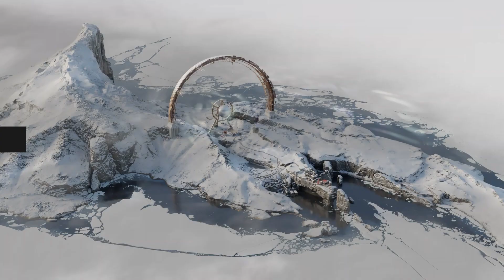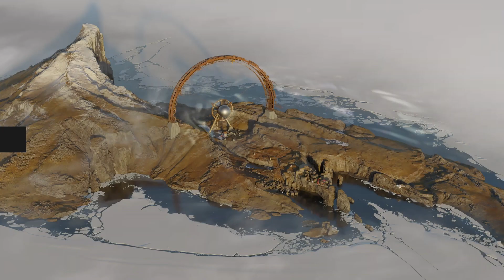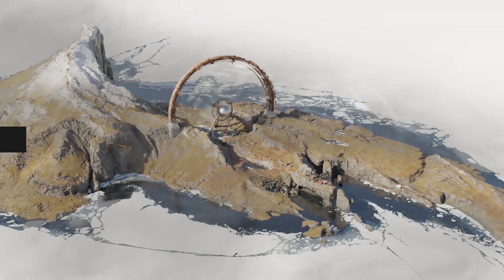DEATHLOOP Gameplay Walkthrough Part 4 || FULL GAME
My Frist Look At DEATHLOOP Gameplay

DEATHLOOP PC Gameplay Powered By RTX 3060 .

               Ram - 16Gb
               And SSD...

Deathloop is an action-adventure game developed by Arkane Studios and published by Bethesda Softworks. The game is to be released on Windows and as a timed console exclusive for PlayStation 5 on September 14, 2021.

Deathloop has the player in the role of Colt, an assassin who is stuck in a time loop, waking up on a beach at the island of Blackreef. The other residents of Blackreef, a former army base where strange experiments had once been held, have invested in the island and have gathered for this night to hold a party that seemingly lasts forever, as at the end of each night, the island resets to the start of the party in that time loop. Because of this reset, the partygoers pay no heed to their actions or deeds since they wake up at the start of the loop with no memories or effects of the previous loop. While Colt is part of this loop, he retains memories from each loop, learning the behaviors and patterns of the partygoers with each loop.

Colt has been tasked to take out eight targets across the island before midnight, as leaving even one alive will cause the time loop to reset and undo his work. Further, should Colt die before taking out the eight targets, he will wake back up at the start of the loop. The player uses a combination of stealth, parkour, attack skills, gadgets and powers as in Arkane's previous Dishonored and Prey games to move about the game world, avoid or take out guards, and learn the patterns of Colt's targets to figure out the right order to eliminate these using guns, melee attacks, or other environmental means.

The game features a multiplayer aspect in which the player can alternatively take the role of Julianna, an agent tasked to protect the time loop and take out Colt. When the player takes this role, they will enter a random player's game and may interfere with their play. The multiplayer portion is optional and players can prevent others from taking on the role of Julianna in their game, instead leaving this to a computer-controlled opponent to try to stop Colt.